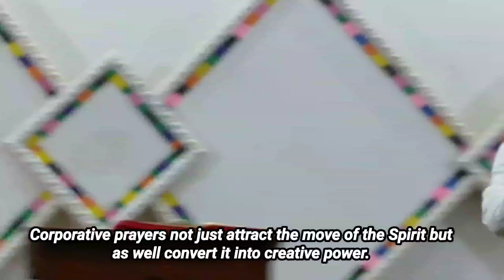Cultivate the culture of prayer as a Church. Acts 1:14-17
In this sermon our Pastor Sunny Ishfaq Masih has revealed the importance of the Corporative prayers as a Church.